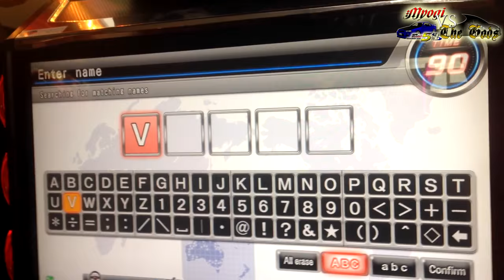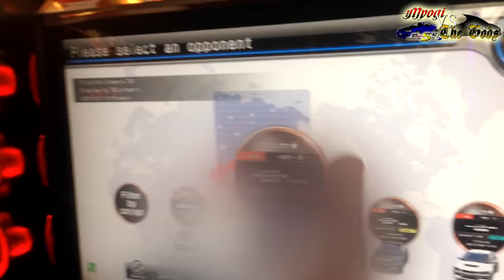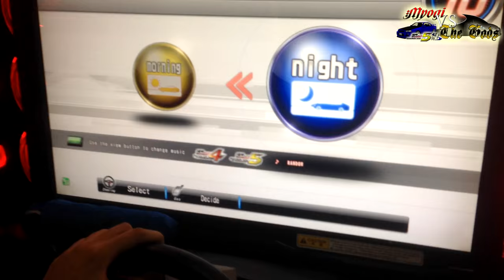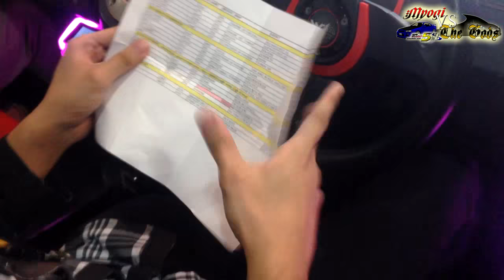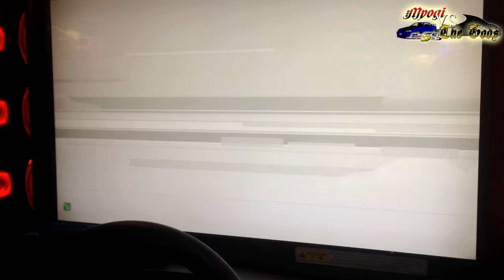Episode 52 - Myogi VS the Gods feat. Xom* [CT9A EVO VIII] S02E23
For 2015, we present to you a new series entitled "Myogi VS the Gods" where I face off against the best driver for each car - it can either be nationwide OR worldwide - those deemed to have made their trademark with their respective trump car.

Episode 52 features the Mitsubishi Lancer CT9A Evo 8. The older brother of the Evo 9 sharing the same platform chassis, this car became an instant hit after its "demise" with the Evo 7 in the WRC. The Evo 8 brought back the magic of the LanEvo series and brought something new to the mix - handling was the name of the game carried by the Evo 8 but now houses more horsepower than the previous generation (the CP chassis). Only when the Evo 8 came out that its true rival, the Impreza came to be (the GD chassis). It was also the first localized Evo, most specifically in the US market and the first machine to be equipped with the MR drivetrain, which was originally marked on the GTO Twinturbo (Z1 chassis); and Europe had the powerhouse versions tagged under the FQ- tag name, with the FQ-400 being the high-performing model of them all. The Evo 8 shocked the world and its legacy continues with the Evo 9.

Xomy, as called in the WM community, is the youngest member of the MR-S Wangan team of the Philippines but his skills are that of the veterans and regulars in his area. Despite his looks, he can hold his own against experienced drivers and blockers like it was second nature. Although prideful of his achievements, he is humble at heart and knows when and where to provide a gentleman's battle. Trained under the wings of Antares, JEKAT, N-MAC and other featured Gods who are part of MR-S, Xomy has proven to have scared the entire community and may even be called as "the second coming of Kirby" of team CRoW. In fact, personally, I consider Xomy and Kirby to be equals and a battle between these two would spur the rise of a new generation of racers carrying the names of those before them.

Recorded with: PMCD & Team 4LIFE
Recorded with: iPhone5
Special Mention: nicotam